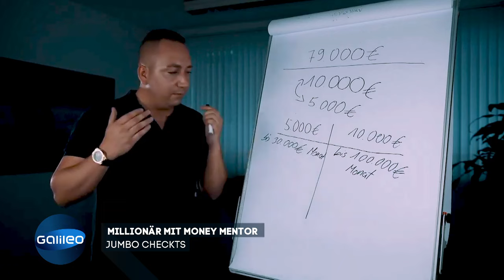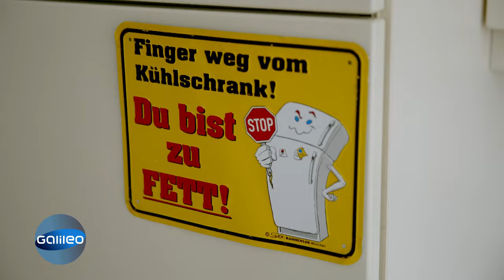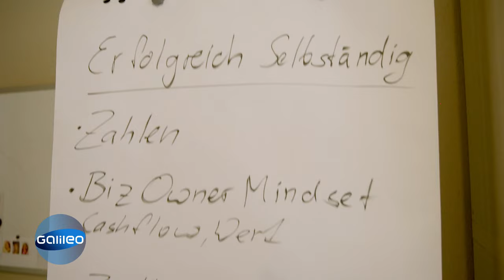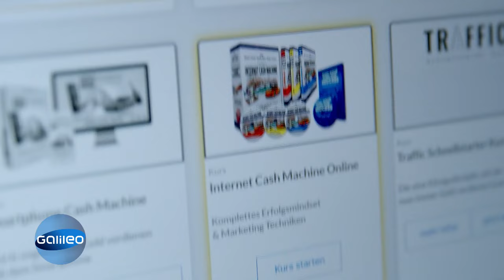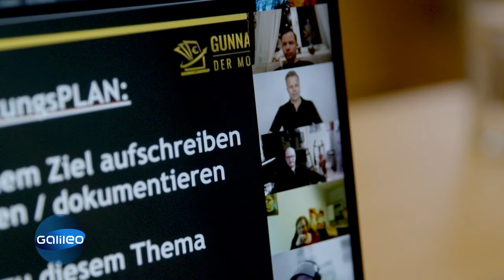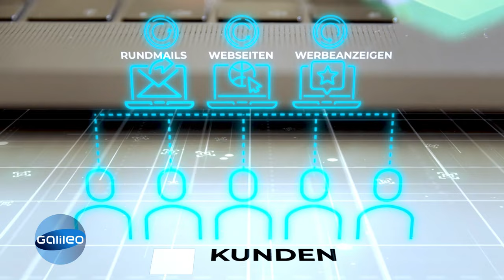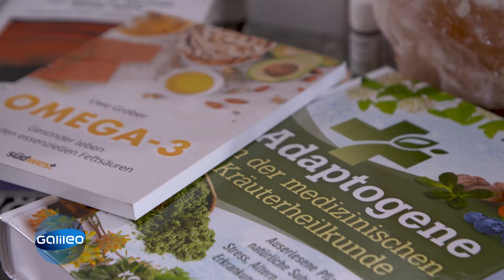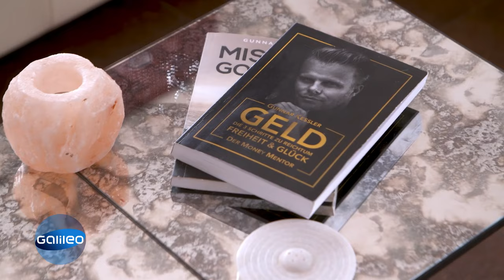Jumbo auf dem Weg zur Million? - Was steckt hinter Money Coaches? | Galileo | ProSieben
Viele Menschen träumen davon, viel Geld mit wenig Arbeit zu verdienen. Glaubt man den Berichten etlicher "self-made Millionäre", scheint dieser Traum in greifbarer Nähe zu liegen. In ihren Videos auf YouTube zeigen sie ihre überragenden Erfolge und bieten dabei auch noch persönliche Nachhilfe an. Doch wie viel Wahrheit steckt in ihren Angeboten? "Galileo" hat den selbsternannten Money-Coach Gunnar Kessler getroffen und ihm auf den Zahn gefühlt.